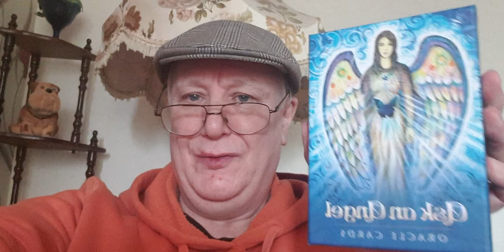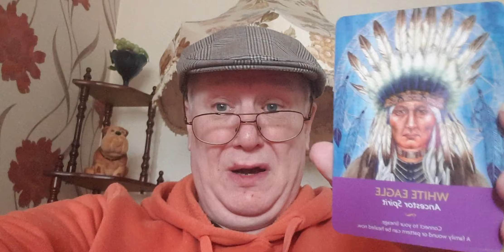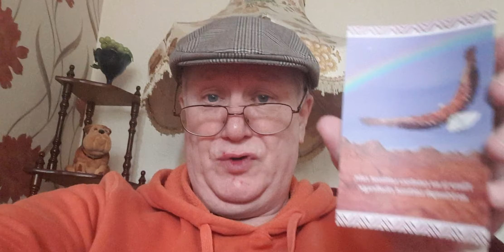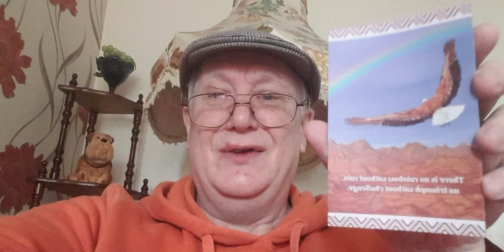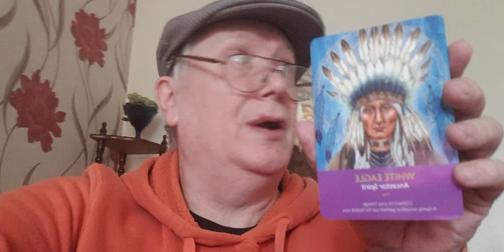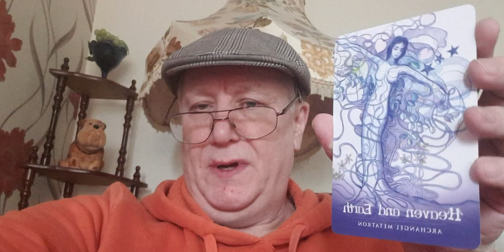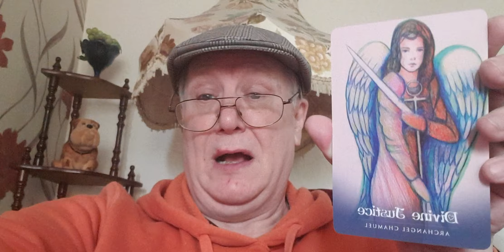Earth Angel Grandad's 😇 Spirit Guide ✨